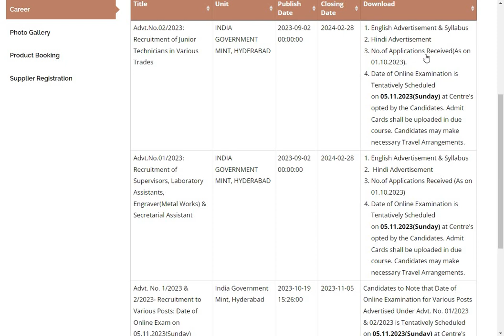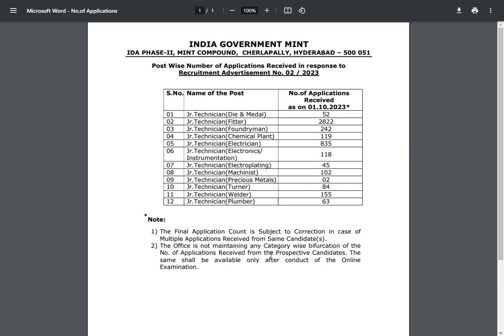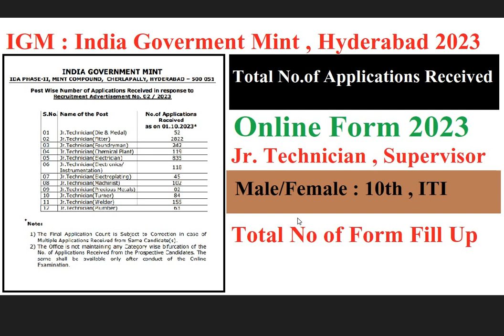Total No of Form fill up in igm hyderabad Junior Technician exam 2023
Hello Friends!!!

Welcome to your official youtube channel (All Job Kendra), aaj  ki is Video me mai aapko bataunga ki aap Total No of Form fill up in igm hyderabad Junior Technician exam 2023 IS KI OFFICIAL WEBSITE SE, IS KE LIYE AAP YEH VIDEO KO PURA DEKHE.

igm hyderabad junior technician exam total form fill,
igm hyderabad junior technician exam total forms,
igm hyderabad junior technician exam total form 20223 ka,
igm hyderabad junior technician total form fill up,
igm hyderabad junior technician total form fill up 2023,
igm hyderabad junior technician total application,
igm hyderabad junior technician total application form,
igm hyderabad junior technician total registration,